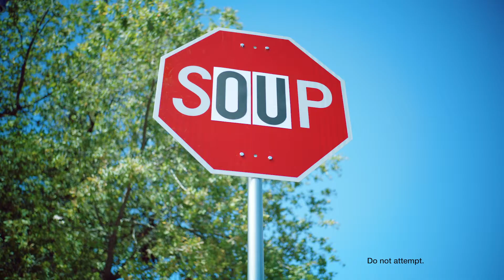UPWORDS Fun and Challenging Family Word Game with Stackable Letter Tiles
Can you turn “dog” into “log”? You can with Upwords! In this high-stacking word game, players place tile letters onto the game board to create new words, or stack and build on top to change existing words.

When it’s your turn, easily place your letters by rotating the lazy Susan game board in your direction. Earn points for words a single tile high and points for letters underneath – the higher you stack, the higher you score! If you form two or more words in a single turn, you’ll earn even more points.

For additional word-hacking practice, you can improve your Upwords game play by playing solo. Hours of fun games await with this cool, brain-challenging game for kids and adults.

How will you stack up? Find out with Upwords!